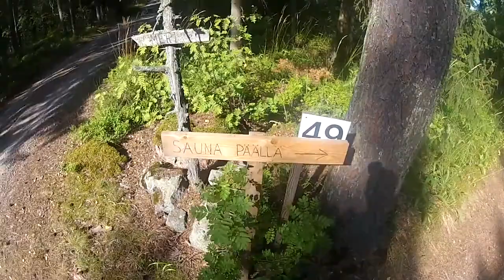Mökki 2014 - Gopro HD Hero 2 [720p]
Lyhyt edit mökkireissulta.

Short clip from cabin weekend